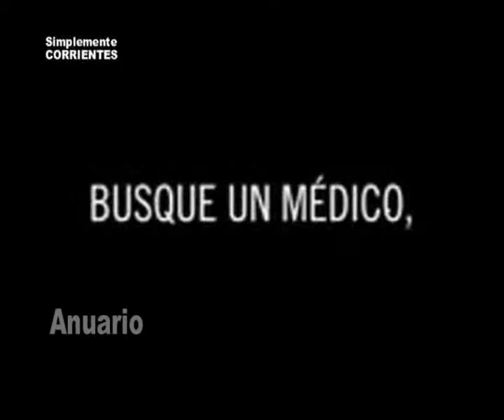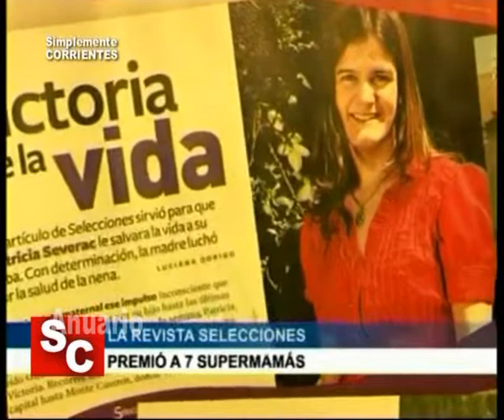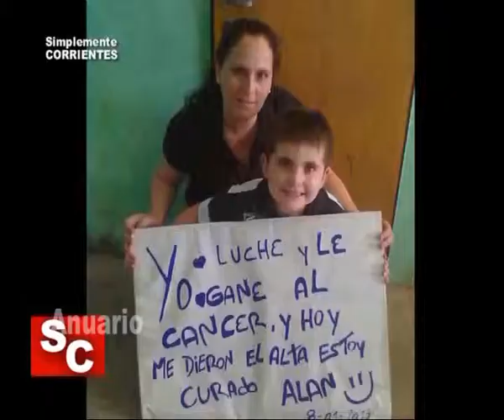Patricia Severac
Elegida la Madre del Año . . .